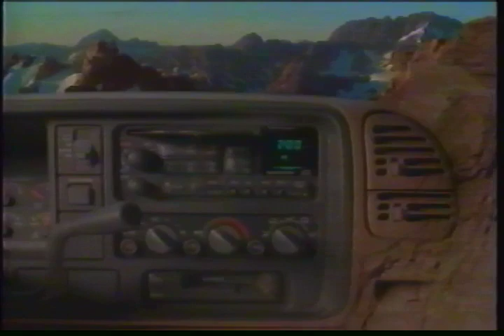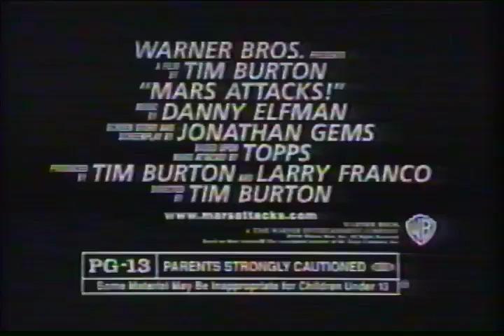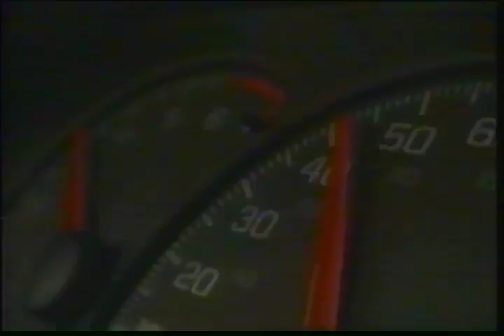1996 Regular Season Kansas City Chiefs vs Indianapolis Colts Part 2